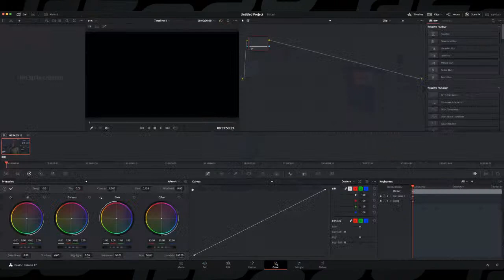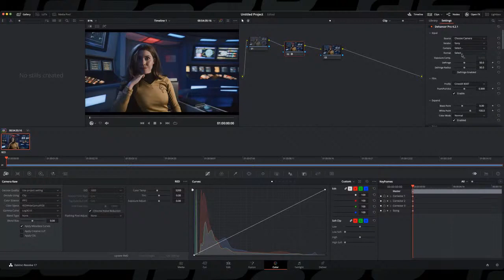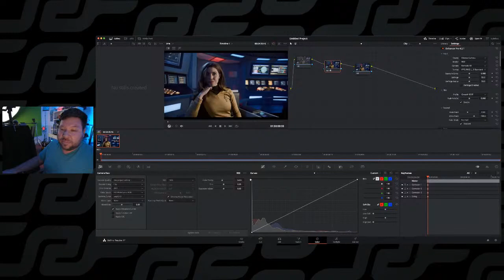How to quickly Color Grading RED Komodo 6k Footage using Dehancer, a Plug-in for Davinci Resolve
Sony ZV1:

Gear used for this channel:

Vaxis Atom 500 SDI:

SMALLRIG BMPCC 4K & 6K Cage:

Neewer 60W LED Video Light: